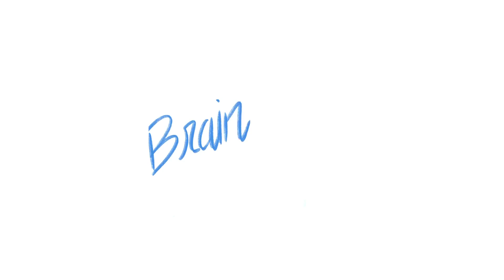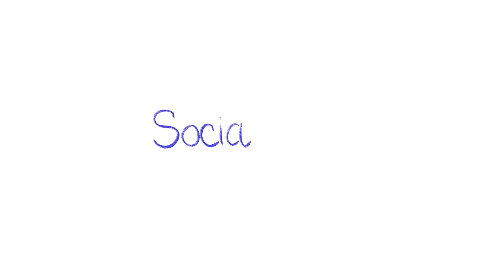How to identify the ideal client to your mental health brand that connects to topics you're BEST at?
Are you feeling as though you're not connecting with your current clients?

Are you finding it hard to work with them because you're trying to understand them, but it's out of your knowledge base? Are you getting frustrated with attracting the wrong client?

A common issue with mental health professionals, but with taking time to craft the ideal customer and reviewing your customer base. We can find clarity within what you currently have and align you and your brand to that ideal client.

In this video, I outline ways to dig into your current client base, review analytics, and research into uncovering some similarities within your audience. I share important tips and tricks to help further your research and define who you want to attract consistently.

👉Freebie: Here is the identify your ideal client worksheet to get you started on a niche audience for strategic ways to get yourself known in the market.

👉Freebie: Here are the 5 BEST tips to building your image bank, establish a deeper connection with your clients and attract them continuously.

Love the content? Don't want to miss a single video?
Please join to my mailing list for all things branding and design. Form is at the bottom of my website.

By: Christina Testana
Typefaces: Avenir LT Std